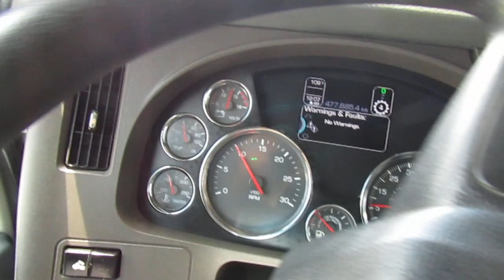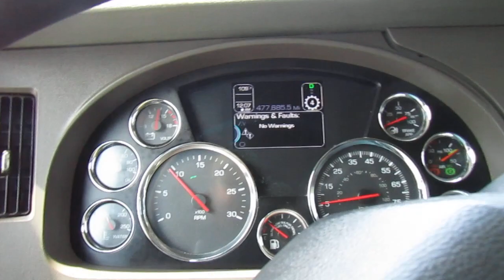2019 KW T680 STOCK# 250711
2019 KW T680 STOCK# 250711 for sale at Jax Truck Center in Jacksonville FL. This truck drives like new! I drove it in my self more than 1,000 miles! Comes with warranty!